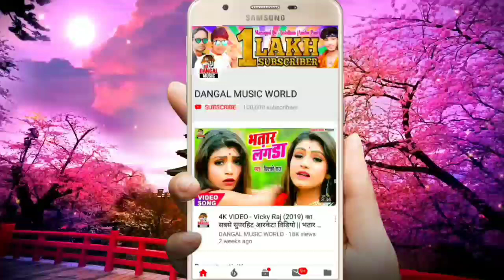आ गया Dilip_Raja का सबसे ख़तरनाक आर्केस्ट्रा सांग - भतार मारे चौकी में घुस के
►Song :- Bhatar Mare Chauki Me Ghus Ke
►Singer :- Dilip Raja
►Lyrics :- Tharu